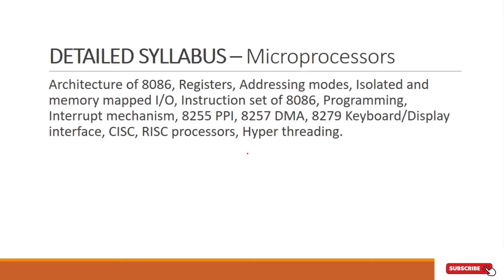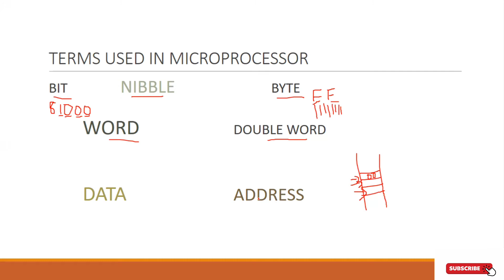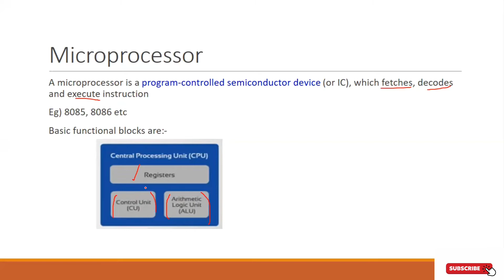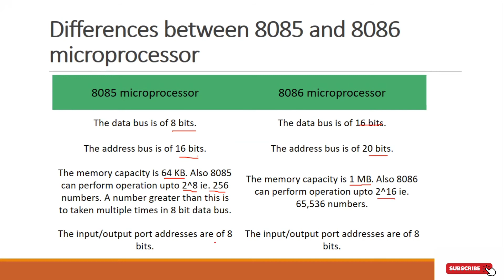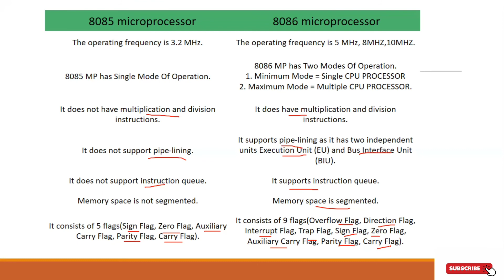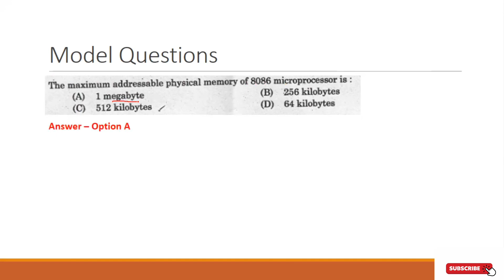Microprocessor Part 1- Lecturer in Polytechnic | Computer Science Engineering | Kerala PSC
Introduction to Microprocessor, Comparison between 8085 and 8086 Microprocessor